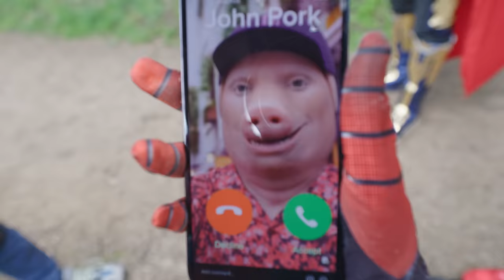Avengers VS John Pork!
The Avengers must deal with the world's newest super villain - John Pork! A rap sensation who uses the power of rap to turn people into Bacon Monsters!

Written by Harry and David

Starring:
Daniel as Captain America
Rohan as Thor
Issa as John Pork
Harry as Hulk
Arun as Iron Man
Dawoud as Spider-Man
Fletcher as Bacon Monster 1
Eddie as Bacon Monster 2

Voice of John Pork: itzSAYKRIDD
We are a family that make fun videos with our friends. A mixture of song parodies, film parodies, and a few crazy short films to entertain you.

The Gorgeous Movies family is David, Janet and their three boys Daniel (17yrs), Harry (16yrs), and Charlie (10yrs). David started making videos with the boys as a way to entertain them. Daniel insisted we put one on Youtube..

Get Funkytown (Original Mix) by Simon Faz and over 1M + mainstream tracks

License ID: K16dLnZ46GQ

Get Classic Rap by Andy Cooper and over 1M + mainstream tracks

License ID: yL5Go0mj5PN